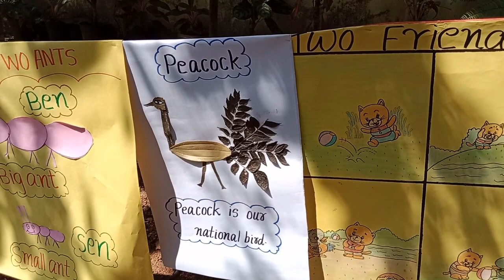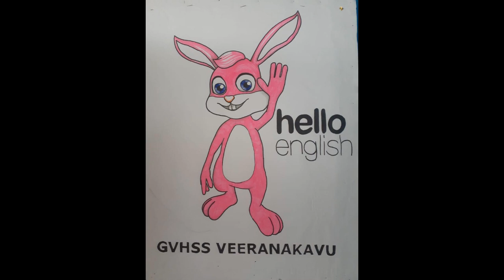HELLO ENGLISH 2021-22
GOVT.V.H.S.S.VEERANAKAVU